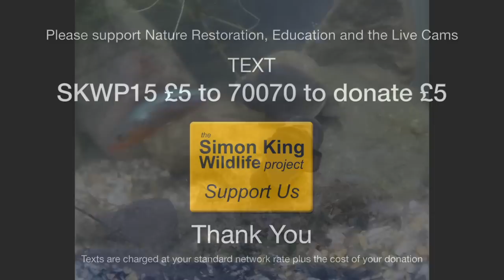Sticklebacks Breeding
This video is about Sticklebacks Breeding.

This camera is focused on a stickleback nest. Look for the male fanning his eggs from time to time.  A female visited yesterday morning and deposited her eggs, which he then fertilised. You may see some territorial displays with other males in the area.

Copyright information on music.
The music featured in this video is called '44th Street Long.caf'  and can be found in iMovie (iLife Sound Effects)